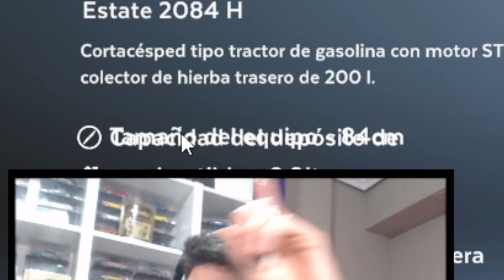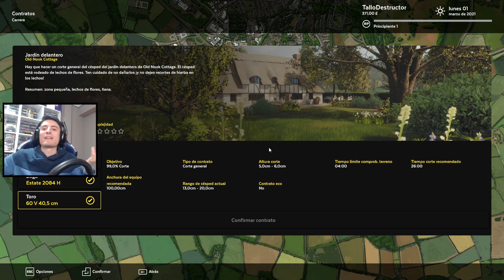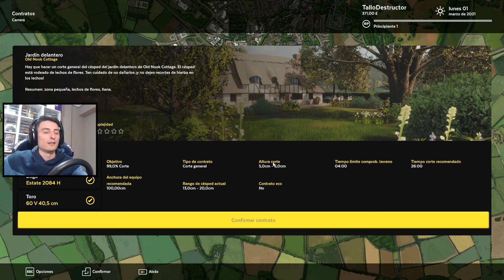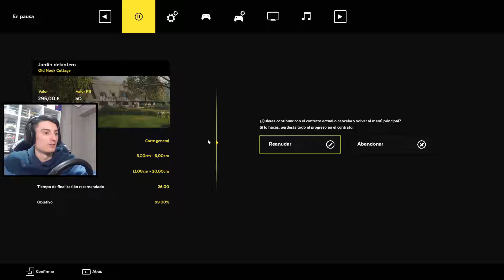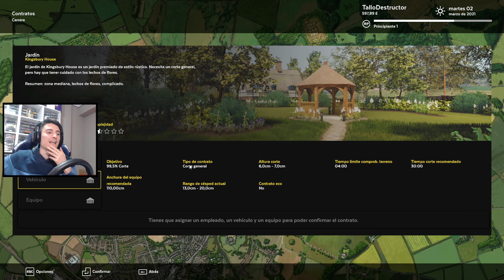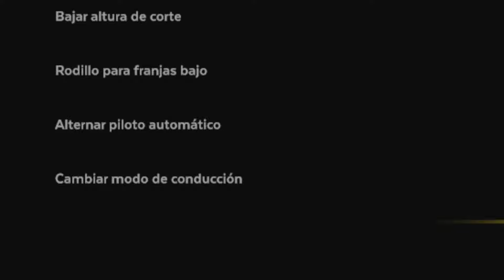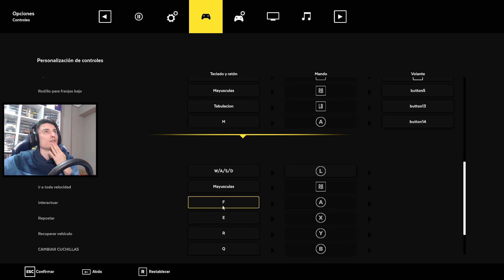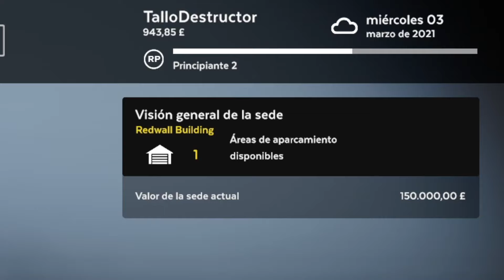HE COMPRADO UN CORTACÉSPED SIMULATOR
Directo jugando por primera vez a Lawn Mowing Simulator, un simulador de cortacésped disponible en PC (Steam y Epic Store), PS4, PS5, Xbox One, Xbox Series y Nintendo Switch